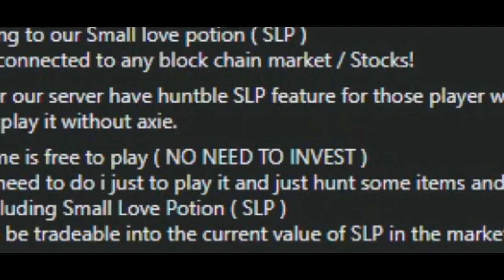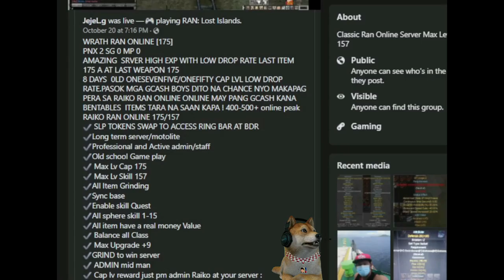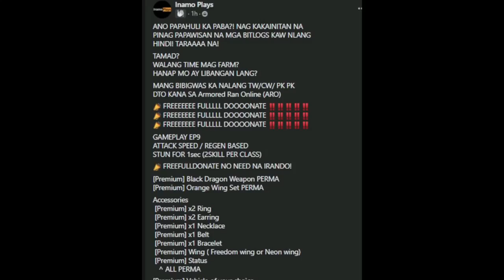TOP 5 RAN ONLINE Servers Play to Earn/Free to Play/Slp - (Part 20) Gameplay Review Ph Paalam Ran Gs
5.link ng post sa fb:  (installer Size: 1.2gb+) Pc/Laptop
Download link nasa fb page po hanap nyo na lang po
4. (installer Size: 1gb+) Pc/Laptop
3. (installer Size: 2.2gb+) Pc/Laptop
2. installer Size: 1.64gb+) Pc/Laptop
1. (installer Size: 2.4gb+) Pc/Laptop

Ran Online - Mas pina Play to Earn pa? Crypto/SLP/Gcash/Normal (Part 19 - Top 4 Ran Online Servers)
TOP 5 SQUID GAME Para sa Android/IOS (ONLINE & OFFLINE) Gameplay Review Ph
5 New MMORPGs sa Android/IOS (Vip Edition) May Pk! - Open World MMORPG